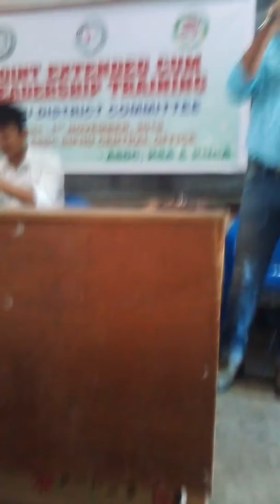November 1, 2019